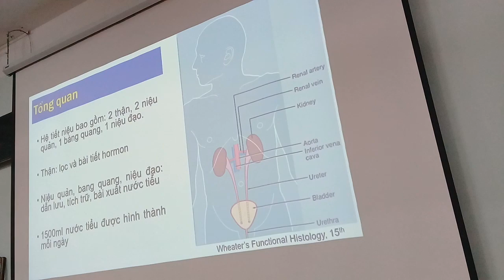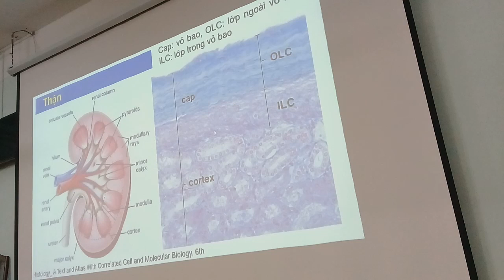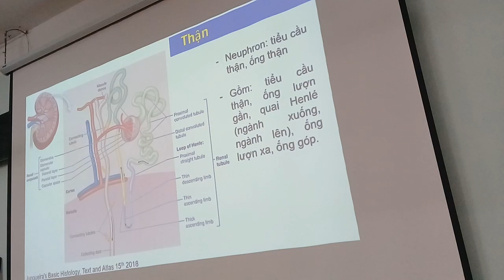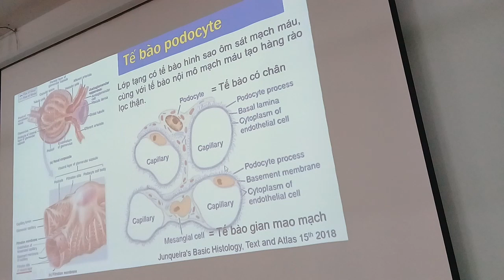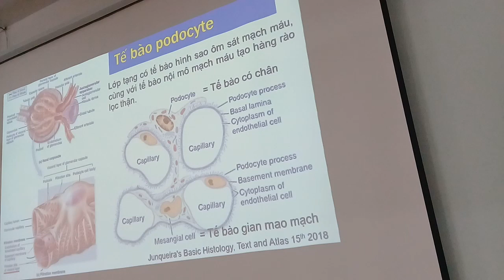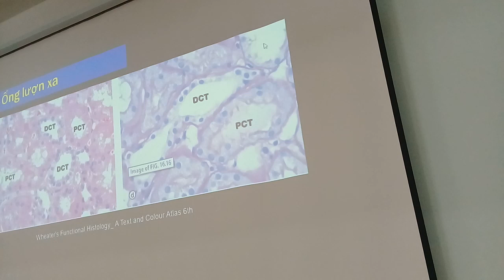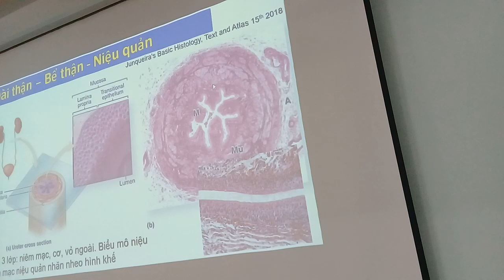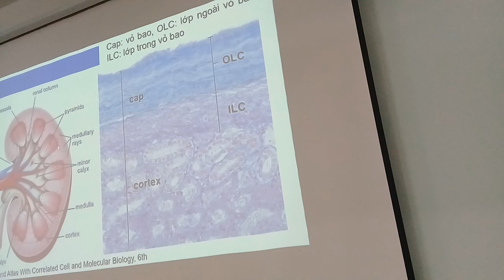[MÔ] HỆ TIẾT NIỆU